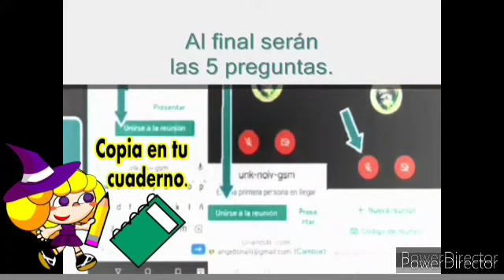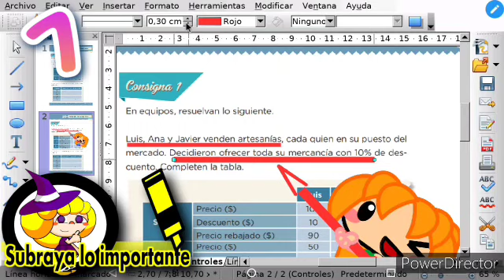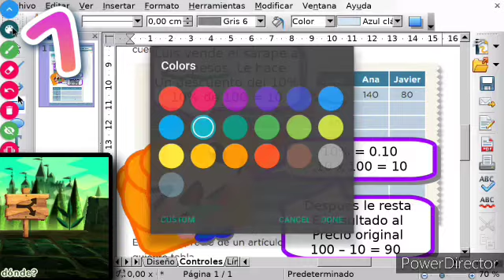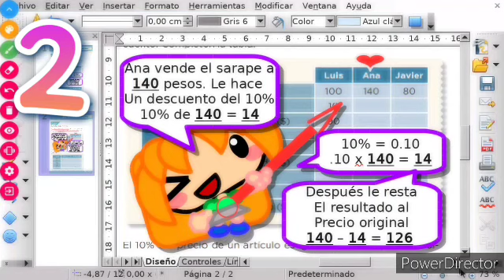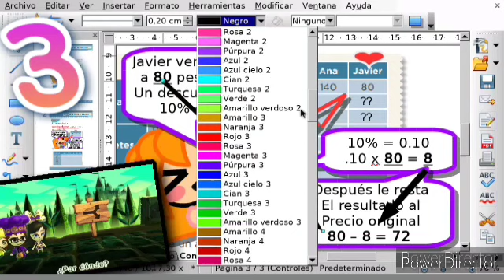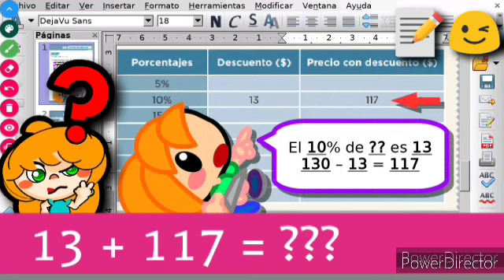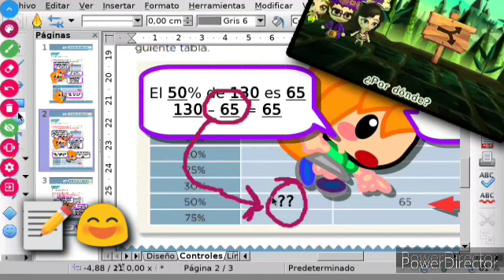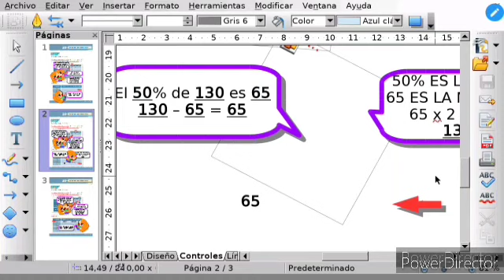DM6L020 Porcentajes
DM6L020

Libro de Desafíos Matemáticos 6 grado

Secretaria de Educación Pública.

Uso de porcentajes.

✔ Realizar los ejercicios que salen en el vídeos.
✔ Contestar las 5 preguntas finales.

Programas utilizados.

📱 PowerDirector

📱 Openoffice para Android

📱 PocketCode